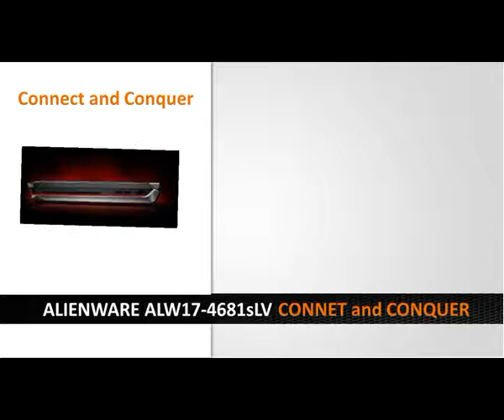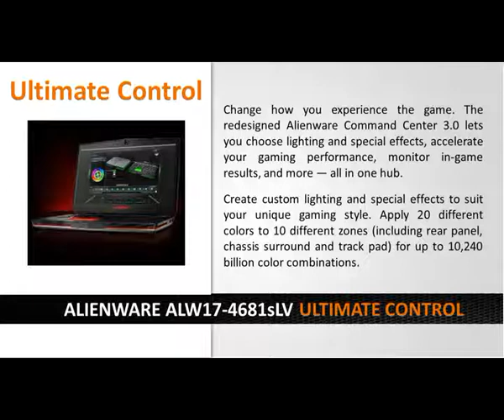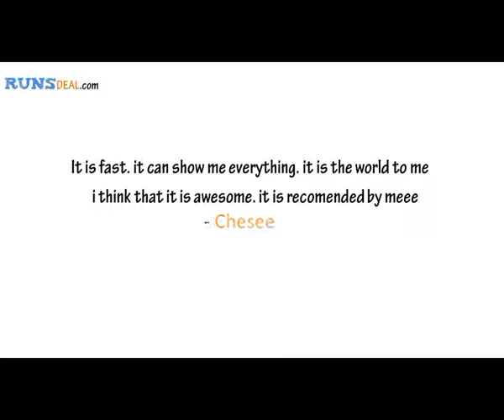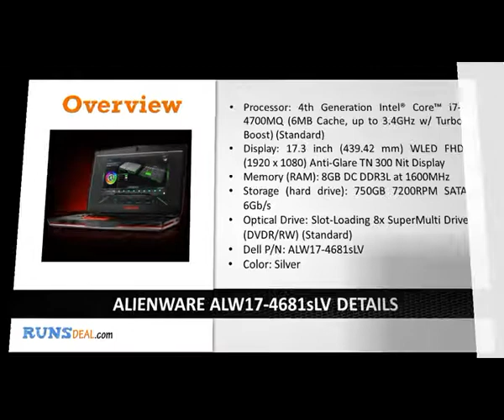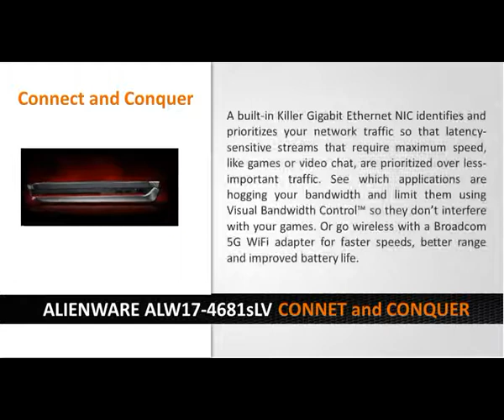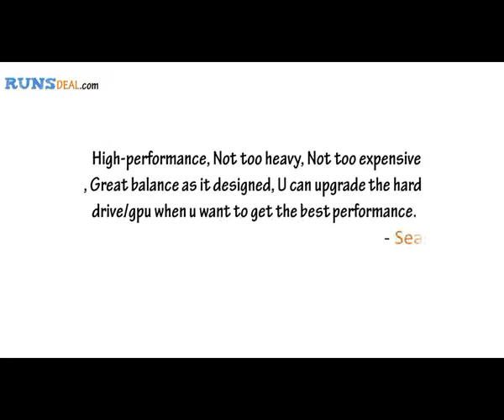Best Gaming Core i7 Laptop 2014 : ALIENWARE ALW17 4681sLV Reviews and Deals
Best Gaming Core i7 Laptop 2014 - Alienware™ 17 Gaming Laptop Packed with awesome power.
This 17" laptop combines powerful performance and incredible graphics into a revolutionary new design — perfect for immersive gaming.
- Intel® Core™ i7 processor
- Processor: 4th Generation Intel® Core™ i7-4700MQ (6MB Cache, up to 3.4GHz w/ Turbo Boost) (Standard)
- Display: 17.3 inch (439.42 mm) WLED FHD (1920 x 1080) Anti-Glare TN 300 Nit Display
- Memory (RAM): 8GB DC DDR3L at 1600MHz
- Storage (hard drive): 750GB 7200RPM SATA 6Gb/s
- Optical Drive: Slot-Loading 8x SuperMulti Drive (DVDR/RW) (Standard)
- Color: Silver
- Dell P/N: ALW17-4681sLV